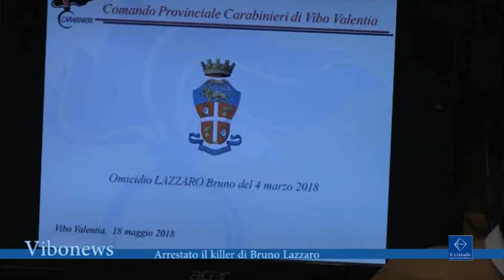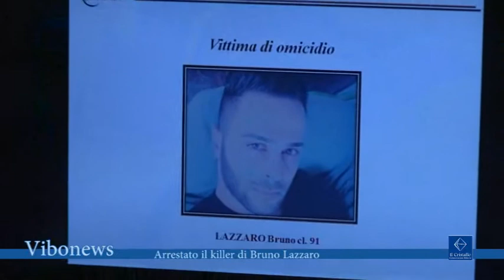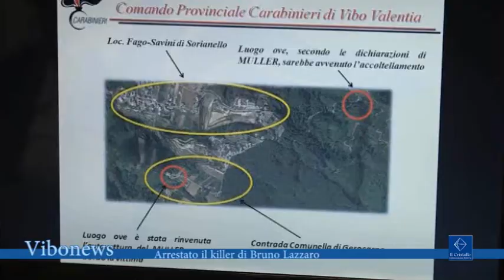Arrestato il killer di Bruno Lazzaro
I Carabinieri della Compagnia di Serra San Bruno hanno eseguito un’ordinanza di custodia cautelare in carcere per l’omicidio di BRUNO LAZZARO avvenuto a Sorianello il 04 marzo 2018, nei confronti del cugino, GAETANO MULLER  di 19 anni
intervista  Marco Di Caprio, comandante Compagnia Carabinieri Serra San Bruno